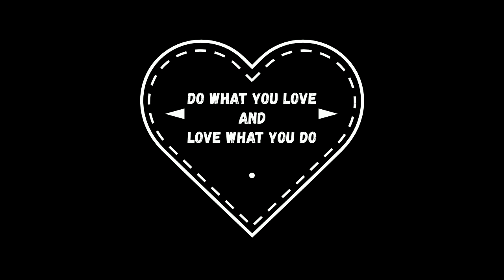Benni Walch Skiing Bumps Arlberg